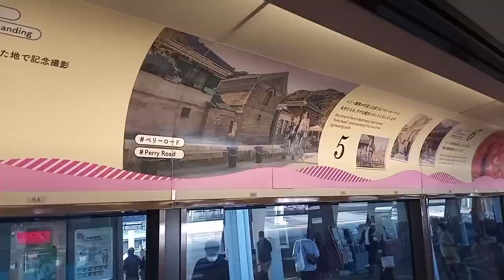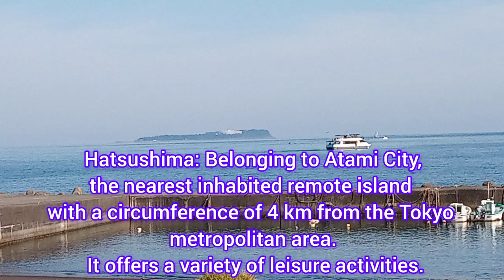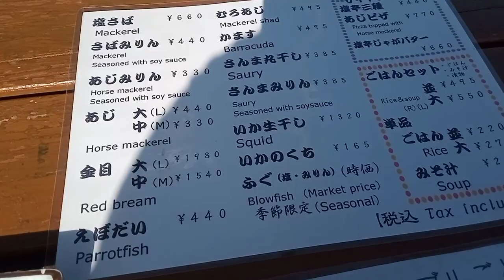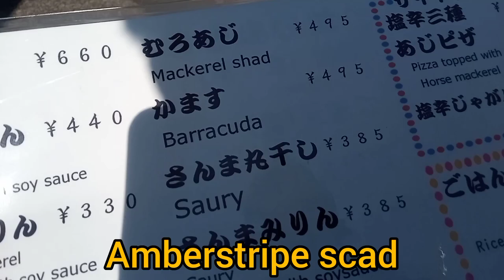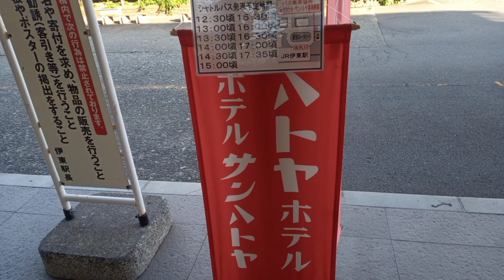静岡県伊東市干物屋で即食いビール(Delicious Locally sourced seafood in Ito hot spring resort, Shizuoka, Japan)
天日干し干物製造直売「杉国商店」(Sun-dried fIsh store “Sugikuni shoten”)

ここの干物は種類も多く旨かったです！しかも朝早くからやっているので、近くで素泊まりで宿泊したとしてもここで朝食を頂くことができます。もちろんビールも！自信を持ってお勧めできます！

There were many kinds of dried fish here and they were delicious!  What's more, it's open early in the morning, so even if you're staying nearby without meals, you can still have breakfast here.  Of course beer too!  I can recommend it with confidence!